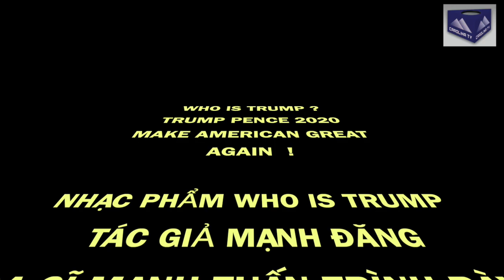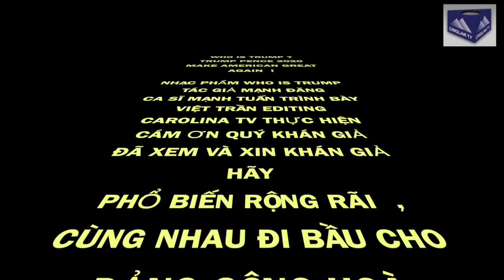WHO IS TRUMP ?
NHẠC  PHẨM WHO IS TRUMP ?
SÁNG TÁC MẠNH ĐĂNG
NHẠC LỜI CA SĨ MẠNH TUẤN
EDITING TRẦN VIỆT